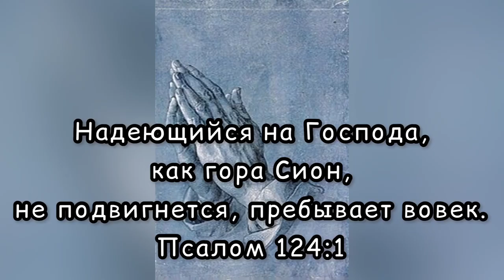НИКОЛАЙ СТЕПАНОВИЧУ АНТОНЮК - 65 ЛЕТ - Поздравляем!